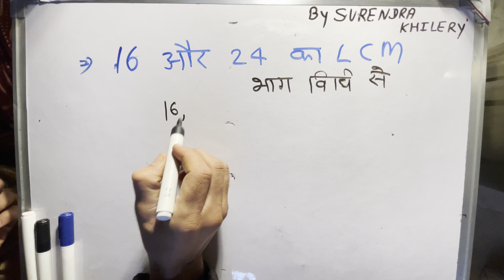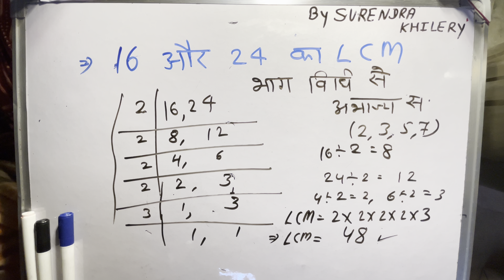16 aur 24 ka lcm | division method | By Surendra Khilery (in Hindi) | हिंदी में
16 और 24 के एलसीएम क्या हैं?
16 20 24 का लघुत्तम समापवर्त्य lcm_and_hcf क्या होगा?
18 और 24 का एलसीएम कितना है?
15 और 25 का एलसीएम क्या होगा?
16 aur 24 ka lcm
what is the lcm of 16 18 and 24
what is the lcm of 24 and 26
whats the lcm of 24 and 16
what is the lcm 18 and 24 Step by step for beginners in Hindi basicmaths LCM - Least common multiple